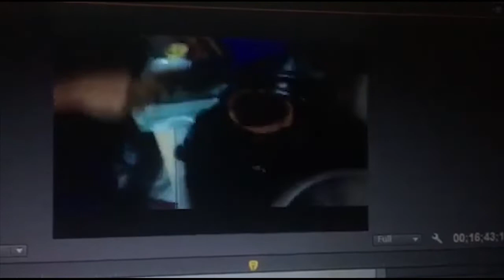Nag-STUNT ako! (Some of my 'epic' vlogging moments)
WARNING!  Huwag n'yo po akong gayahin.
                     Wala pong scripted dito.

Agyamanak unay ti panagbuyayo.